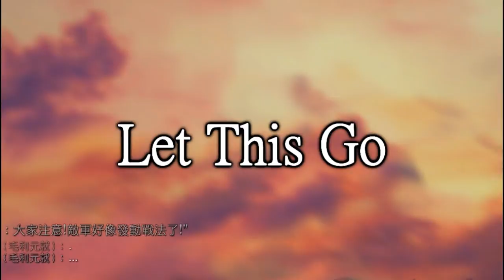【鱗風】閃耀你我的精彩瞬間TOP 10 ＮＯ.１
大家好我是鱗風

經歷過了快一年的時間沒做影片了

今日獻上新的影片

這影片是我為信長做的TOP10的第一集

往後想都製作TOP10的影片

原因是想讓更多人認識信長

或是讓已離開的玩家回流

所以小弟在此希望 如果大家有不錯的RP 可以分享給我

TOP10本來就不是一種展現個人的影片

但第一集 是我用這段時間收集的RP 找出不錯的製作

所以本人畫面有點多(跪

回歸正題!

希望板上現在或是在平台的玩家可以幫忙

用我們熱血刺激的RP做成影片

讓更多人想玩信長

目前信長 伊達正在製作新地圖

前幾天也有看到有人說要把信長整個重新製作

看了滿感動的

如果有RP想分享的玩家

可以加我平台好友 或RC好友

帳號之後會打

分享RP 請記得 打出RP的時間 同時RP主角們的稱呼
例:LI.YAN(鱗風)

當然RP我會看一便 如果可以製作 我會通知

RP的部分 我比較希望反殺 救援 配合　反敗為主 連殺類的還好=_=

有更多細解我會再補上

平台ID: Li.Yan
RC:wizozd25690